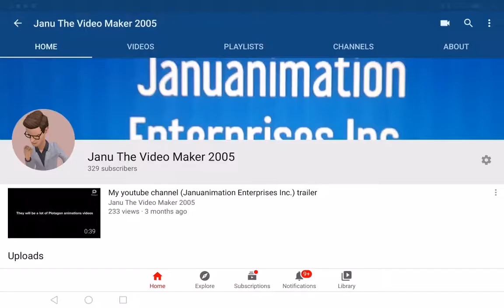Only 71 more subscribers until I reach 400 subscribers